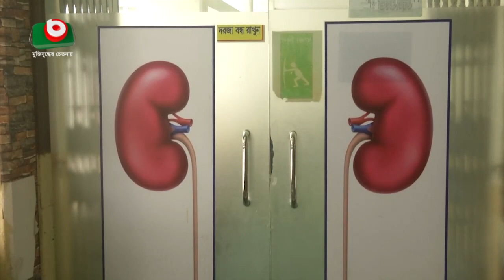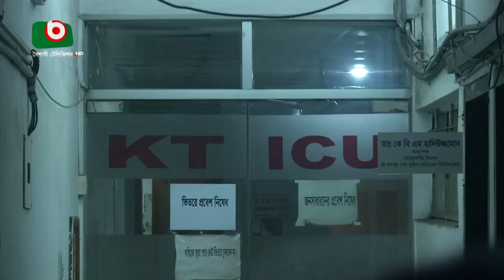ব্রেন ডেথে ৬ ঘন্টা পর্যন্ত অঙ্গ নেয়া যায়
ব্রেন ডেথে ৬ ঘন্টা পর্যন্ত অঙ্গ নেয়া যায় | Laboni | 24Jan23